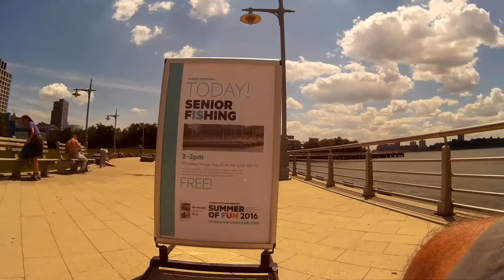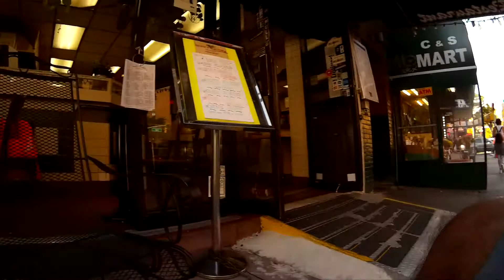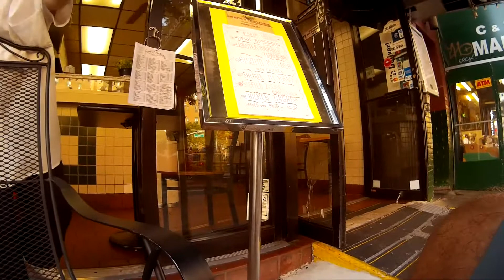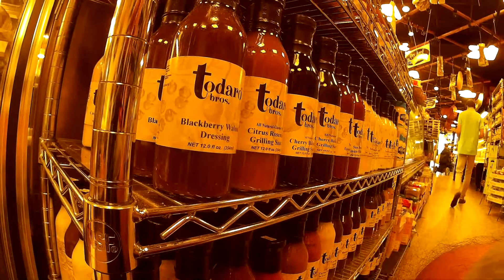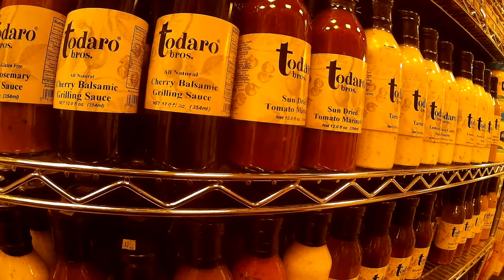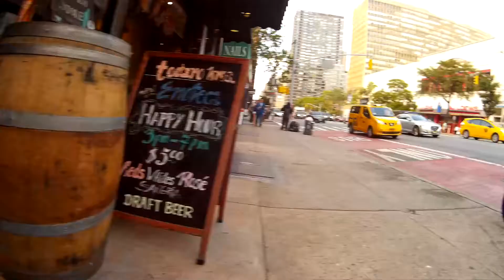Wheelchair Rides - Lithium Powered !!! La La La Larry Fishing Day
La La La Larry Fishing Day